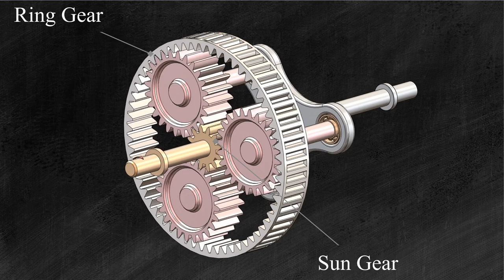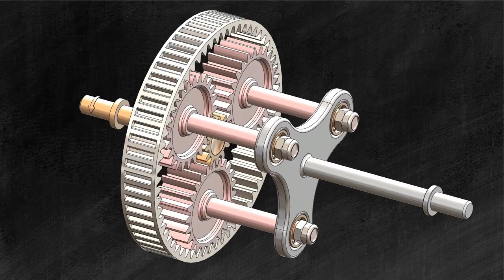How Automatic Transmissions Work! (Planetary gear)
Planetary gear train (PGT) has been widely used in the transmissions of helicopters, automobiles, wind turbines, aircraft engines, etc.

The main advantages of this transmission,
👉 High efficiency
👉 Compactness
👉 Large transmission ratio
👉 Large power-to-weight ratio

Design & Animation in Solidworks Software